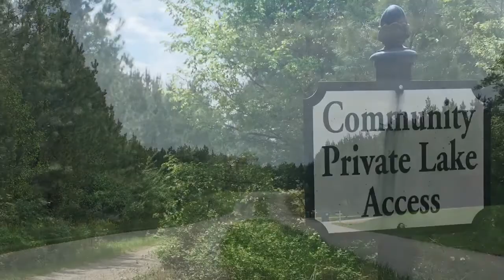Walnut Creek Neighborhood Tour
Video tour of Walnut Creek in beautiful Powhatan, VA.